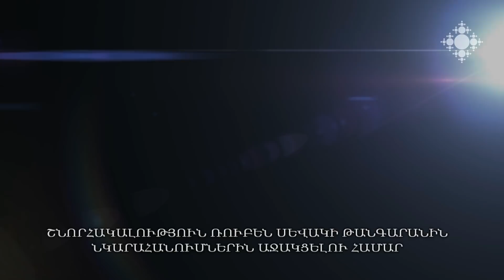Լեռան քարոզը. «Երկու տների օրինակը» (Մատթ. 7:24-27, Ղուկ. 6:47-49)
Ո՞վ է իմաստուն մարդը և ո՞վ՝ հիմարը, ի՞նչ է պատգամում նրանց Քրիստոս և ինչու՞ է բերում ժայռի և ավազի վրա կառուցված երկու տների օրինակը: Մեկնաբանում է Տ. Ռուբեն վարդապետ Զարգարյանը:

Sermon of Mount: “Example of two houses” (Matth. 7:24-27, Luke 6:47-49)
Who is the wise man and who is the fool? What does Christ command them, and why does he bring the example of two houses built on the rock and on the sand?
Rev. Father Ruben Zargarian provides explanations.